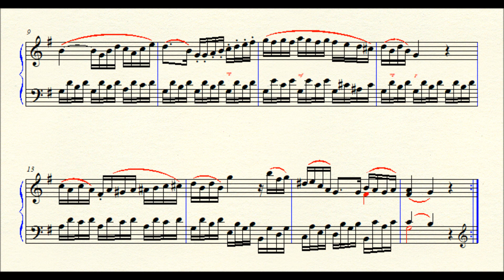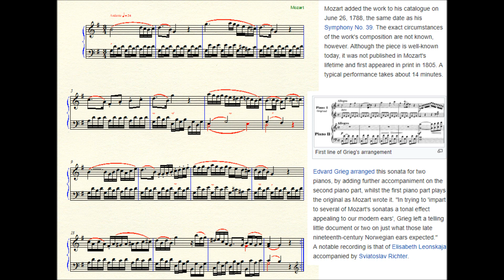K 545 Sonata No 16 Andante 2nd Movement page 1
Sonata No. 16 in C major, K. 545, by Wolfgang Amadeus Mozart Sonata, Sonatina - YouTube
Mozart added the work to his catalogue on June 26, 1788, the same date as his Symphony No. 39. The exact circumstances of the work's composition are not known, however. Although the piece is well-known today, it was not published in Mozart's lifetime and first appeared in print in 1805. A typical performance takes about 14 minutes.
2. Andante
The second movement is in the key of G major, the dominant key of C major. The music modulates to the dominant key of D major, and then back to G major in which the exposition is heard again. For the development, the music modulates to G minor, then B♭ major, then C minor, then G minor and finally back to G major, at which point the recapitulation occurs followed by a short coda.